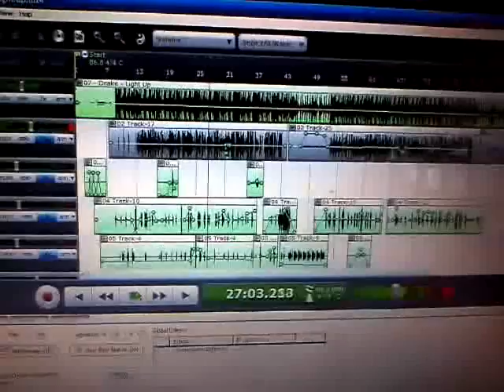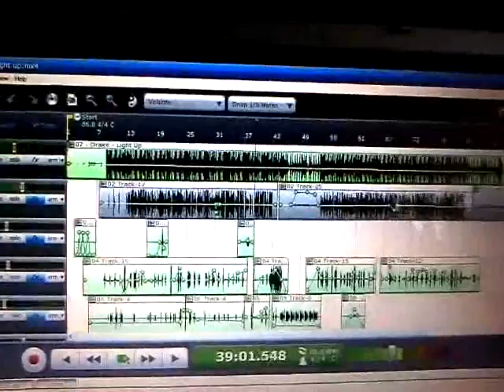Renzdh2 - coldest verse